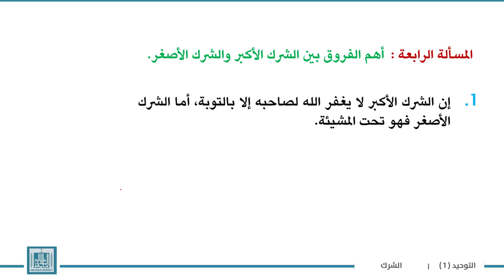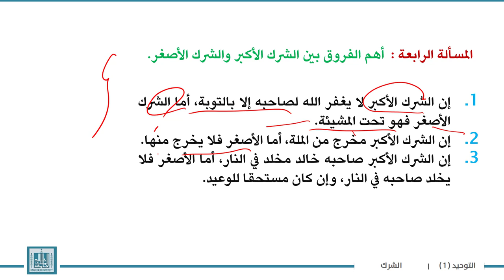توحيد | الوحدة 3-9 | أقسام الشرك - 2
الوحدة 3 : علاقات أنواع التوحيد ببعضها وأدلة إثباتهــــا
الدرس 9 :  أقسام الشرك - 2
1- أقسام الشرك باعتبار منافاته لأنواع التوحيد .
2- أقسام الشرك باعتبار كونه أكبرَ وأصغرَ وخفياً .
3- أهم الفروق بين الشرك الأكبر والشرك الأصغر.